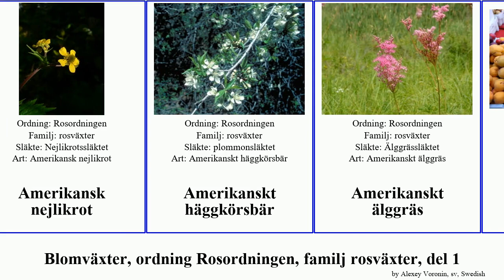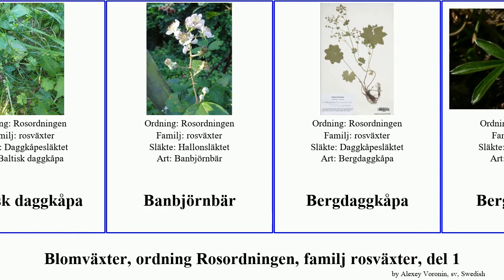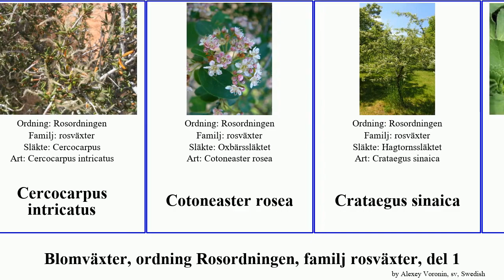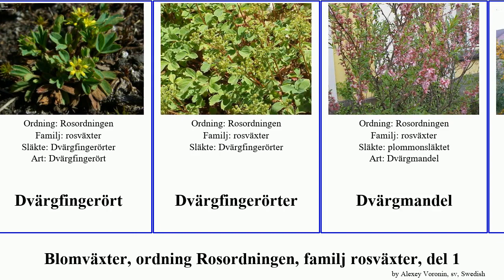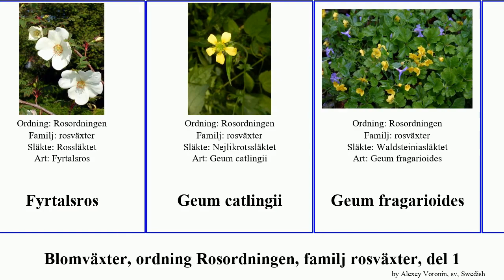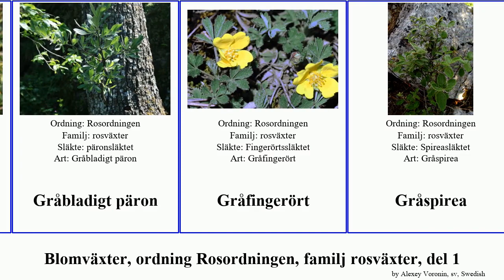Blomväxter, ordning Rosordningen, familj rosväxter, del 1 geum rosea grandiflora angiosperms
Blomväxter ordning Rosordningen, familj rosväxter, del 1.
angiosperms of Order Rosales Family Rosaceae, Part 1, language: sv.

Alpkåpa
Altaispirea
Amelanchier grandiflora
Amelanchier nantucketense
Amerikansk nejlikrot
Amerikanskt häggkörsbär
Amerikanskt älggräs
Aprikos
Aremonia
Armeniskt björnbär
Aroniasläktet
Axpimpinell
Azarolhagtorn
Balkanoxel
Baltisk daggkåpa
Banbjörnbär
Bergdaggkåpa
Bergfingerört
Berghäggmispel
Bergkörsbär
Bergoxel
Bergros
Betesdaggkåpa
Björkspirea
Björnbär
Blekblomsbjörnbär
Blodfingerört
Blomsterbjörnbär
Borstros
Bourbonrosor
Brudbröd
Brudhallon
Brudspirea
Bärapel
Bågspirea
Carolinaros
Cercocarpus intricatus
Cotoneaster rosea
Crataegus sinaica
Daggkåpesläktet
Daggros
Damascenerrosor
Davidsros
Dockros
Douglashagtorn
Dvärgfingerört
Dvärgfingerörter
Dvärgmandel
Eldtorn
Eldtornar
Eriobotryor
Exochorda
Fagerrönn
Falkbjörnbär
Fallugia paradoxa
Filtros
Finnoxel
Finnros
Finsk fingerört
Fjällkåpa
Fjällsippa
Fjällsippssläktet
Flikbjörnbär
Flikros
Flockoxbär
Fontenayspirea
Fragaria nilgerrensis
Fransspirea
Fyrtalsros
Geum catlingii
Geum fragarioides
Geum geoides
Geum radiatum
Girlandspirea
Glansdaggkåpa
Glansfingerört
Glanshägg
Glansros
Glatt daggkåpa
Glattstjälksdaggkåpa
Grå småfingerört
Gråbladigt päron
Gråfingerört
Gråspirea
Guldhallon
Gullfingerört
Gyllenros
Gåsört
Hagtornssläktet
Hallonsläktet